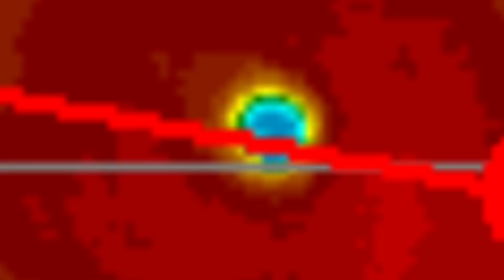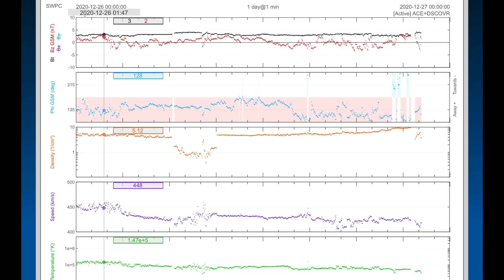World Weather Forecast / Africa Cyclone Chalene / Cascadia Earthquake WATCH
December 26, 2020
5 Day not so normal World Weather forecast Plus a look at OUR sun for today.